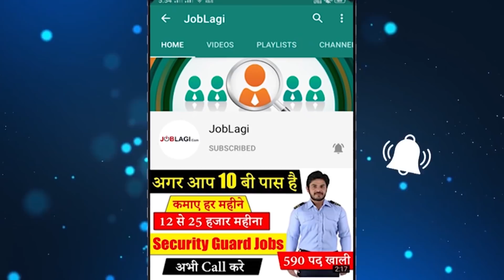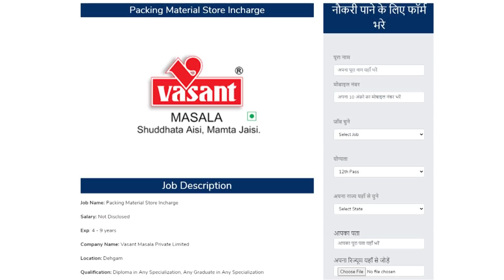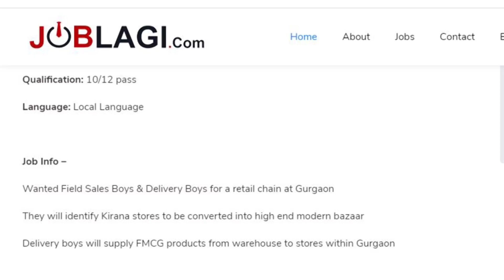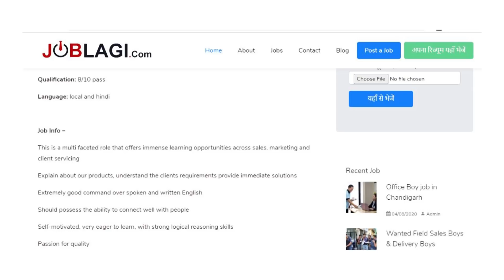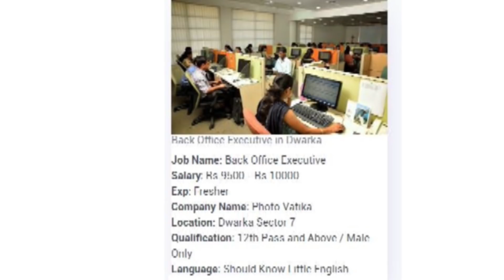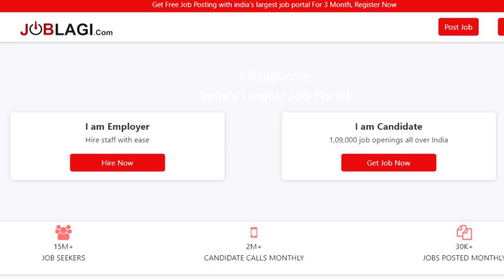आ जाओ सभी नौकरियां आ गयी हैं | job Opening for freshers 12th pass | Salary 17k to 54k per month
JOBLAGI | आ जाओ सभी नौकरियां आ गयी हैं | job Opening for freshers 12th pass | Salary 17k to 54k per month | Work From home